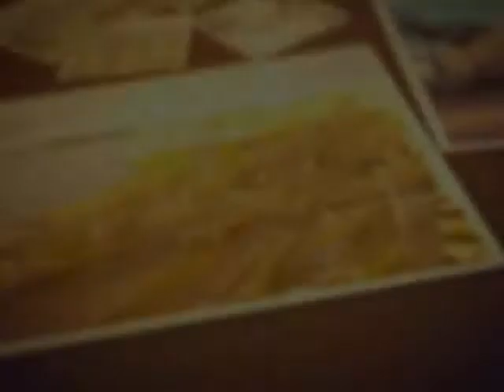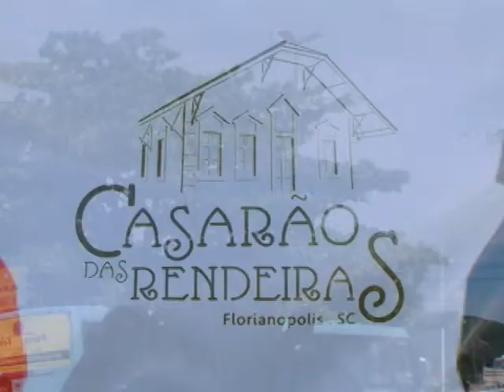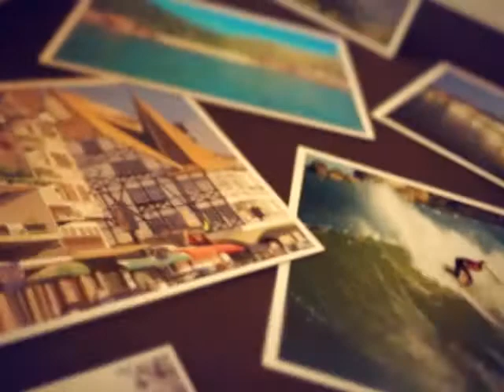Retratos Catarinenses - Renda de Bilro - 15/03/12